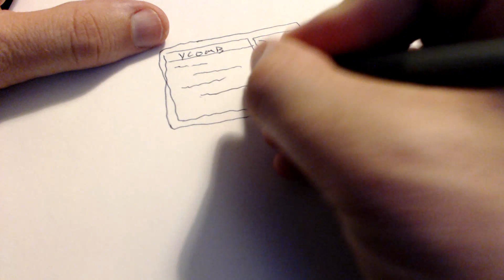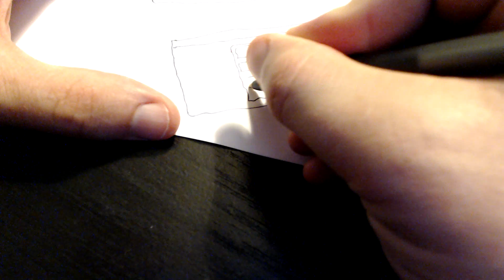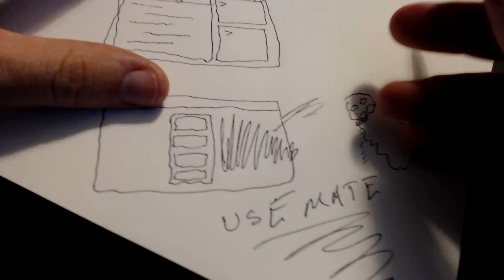Window Managers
In this video I give a detailed tutorial on how to be smug on /r/unixporn